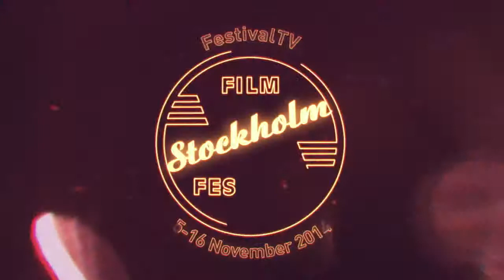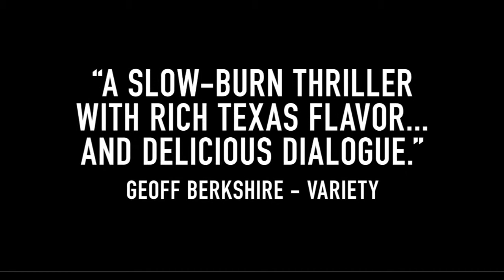Alex R. Johnson - Intervju - Two Step - Stockholm International Film Festival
Regissören Alex R. Johnson om sin film Two Step som fick nordisk premiär på Stockholms filmfestival.